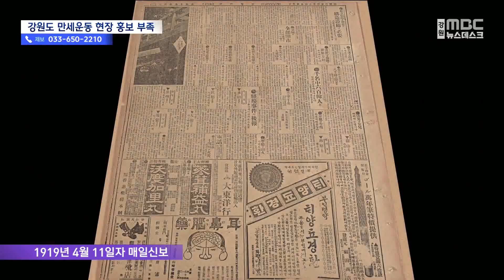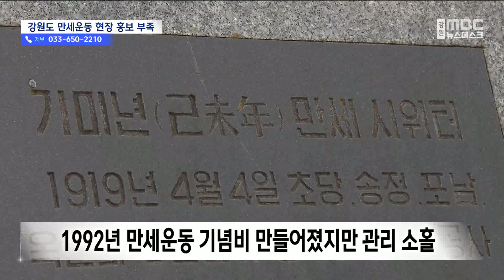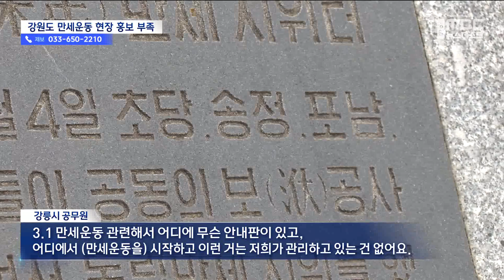아무도 모르는 3.1 만세운동 유적지 20240229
내일(1)은 제105주년 3.1절입니다.

강원도에서도 곳곳에서
만세운동이 뜨겁게 펼쳐졌습니다.

하지만 역사적인 만세운동의 현장이
제대로 기록되지 않아
의미를 찾지 못하고 있습니다.